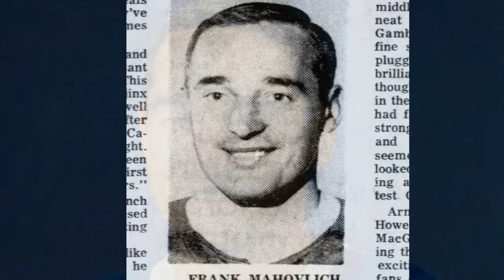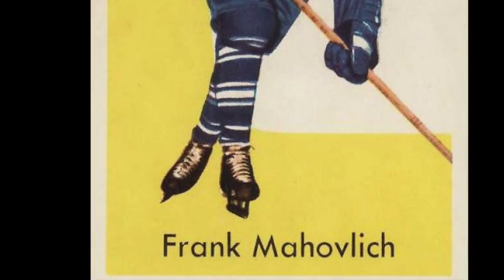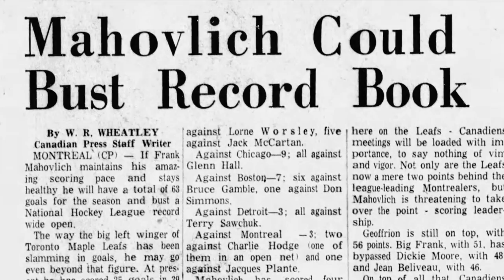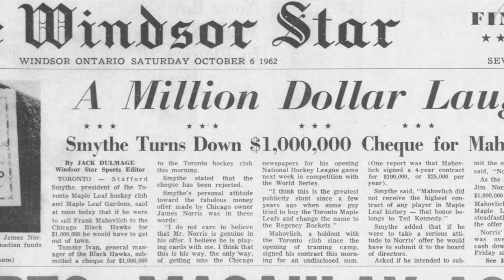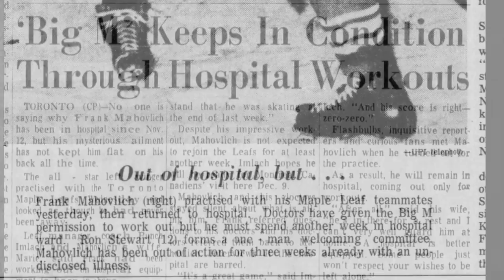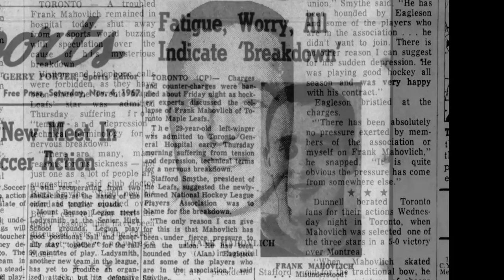The Frank Mahovlich vs. Punch Imlach Feud: How the "Big M" was Nearly Driven to Madness.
Thanks to Robin Lehner and others, admitting to mental health issues is no longer a source of shame or embarrassment for NHL players.

However, in bygone eras our hockey heroes never showed fear, vulnerability or weakness -- with one major exception:  Hockey Hall of Famer Frank Mahovlich, whose toxic relationship with his coach, Punch imlach, twice drove him to nervous breakdowns.

Known as "the Big M”, Frank Mahovlich was a talented and classy winger, who scored 622 goals and won six Stanley Cups in 22 professional seasons with the Leafs, Detroit Red Wings, Montreal Canadiens, Toronto Toros and the Birmingham Bulls.  But despite his great success, Mahovlich struggled through the first half of his hockey life with emotional issues that resulted from high expectations.

Frank was a shy and sensitive as a young man, ill-suited for the abuse he received from tyrannical Toronto Maple Leafs coach Punch Imlach, oppressive team management and fickle Toronto spectators. That Mahovlich managed to become a superstar while combating emotional pain and even depression is a testament to his once-questioned character and will to succeed.

Resources:

"The Big M" by Ted Mahovlich (great book written by Frank's son)
The NHL
The Hockey Hall of Fame
The Windsor Star